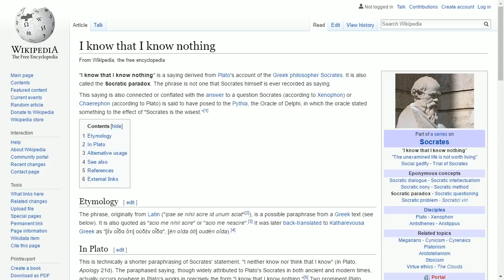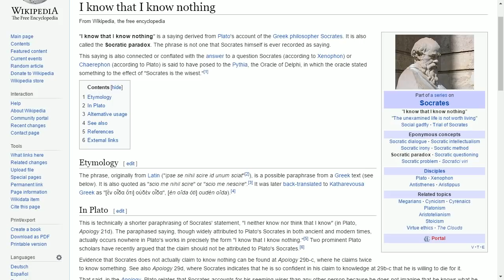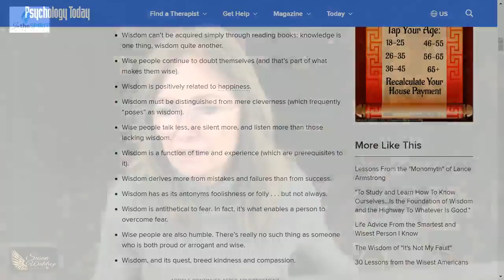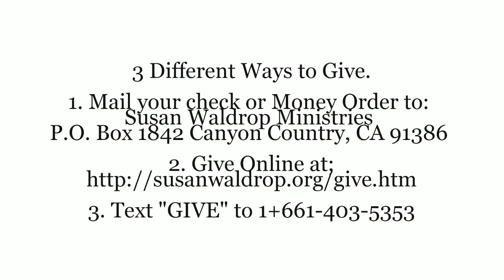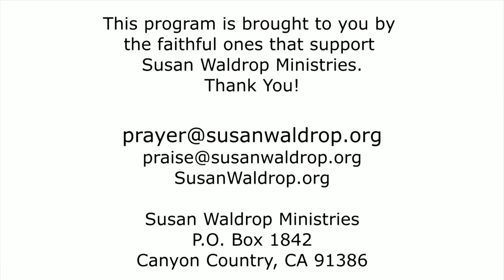I HEARD Gabriel's HORN & WIND BLOW THROUGH MY HOUSE! -LAST DAY WISDOM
I HEARD Gabriel's HORN & WIND BLOW THROUGH MY HOUSE! -LAST DAY WISDOM IN THIS LAST HOUR FOR BELIEVERS

Gabriel's horn (also called Torricelli's trumpet) is a geometric figure which has infinite surface area but finite volume. The name refers to the Abrahamic tradition identifying the archangel Gabriel as the angel who blows the horn to announce Judgment Day, associating the divine, or infinite, with the finite.

Streamed live on Jun 30, 2015
3 minutes into it

New On Roku Television Public Channel-
Susan Waldrop Ministries

Google Plus

The content of this video is put forth as information only, and this creator makes no claims, promises, or guarantees about the accuracy, completeness, or adequacy of the procedures and instructions contained therein.

The creator of this content expressly disclaims liability for errors and omissions that any viewers of this video might declare to exist in the information as presented.

No liability exists or can be ascribed to this content creator in the event of any accident or injury that might occur as a result of improper application or understanding of the procedures and information contained in this video.